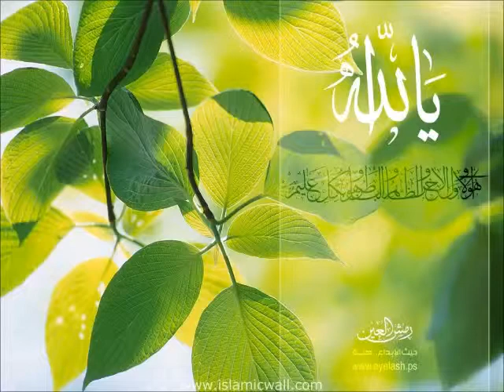Maher Al Muaiqly Surah Maryam